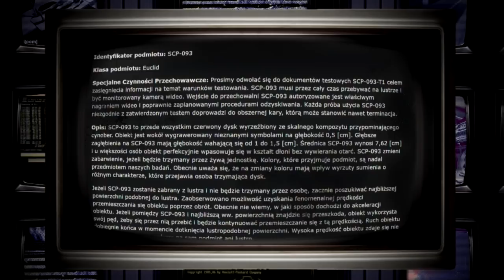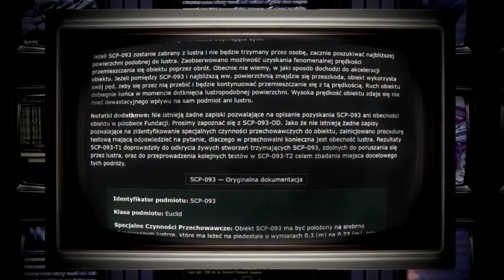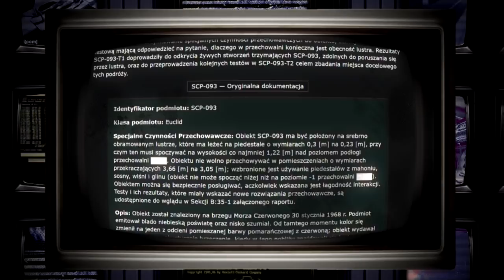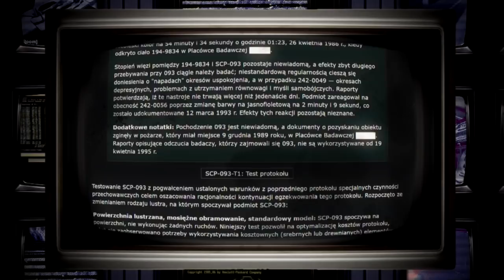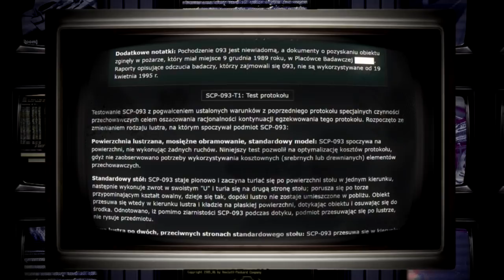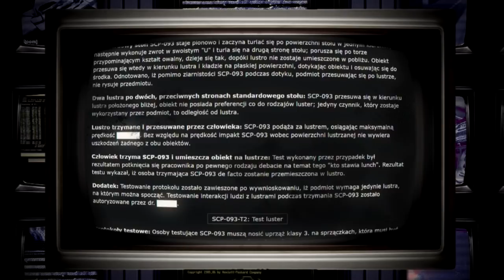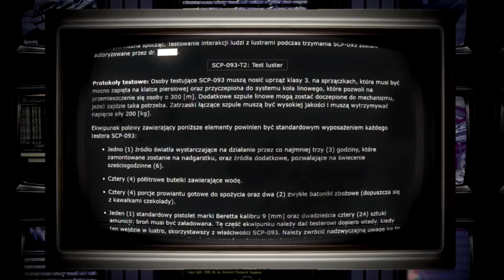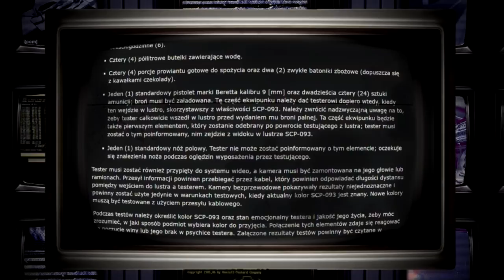SCP-093 - "Obiekt z Morza Czerwonego" [CZĘŚĆ 1/7]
Obiekt z Morza Czerwonego, to dysk, który otwiera portale do innych światów, zależnie od twoich win na ziemi...

0:00 - Specjalne Czynności Przechowawcze
0:48 - Opis
2:22 - Notatki Dodatkowe
3:08 - Oryginalna Dokumentacja
6:19 - Test Protokołu
8:51 - Test Luster

Autor: Nieznany, przepisane przez NekoChris
Tłumaczenie: Dr JamesH